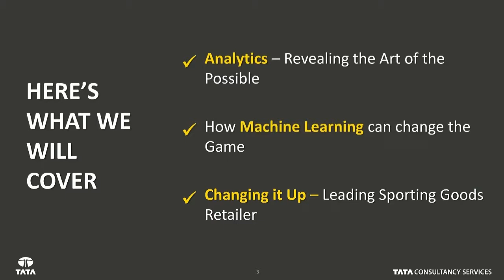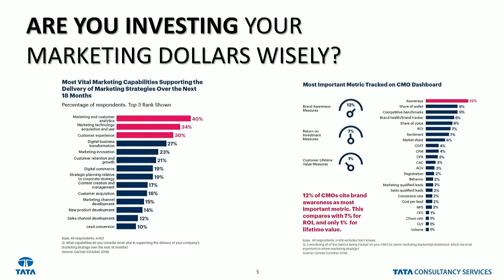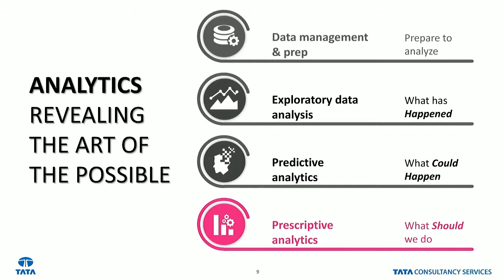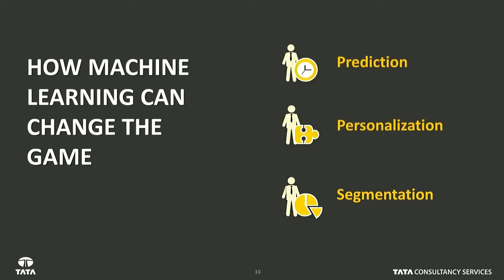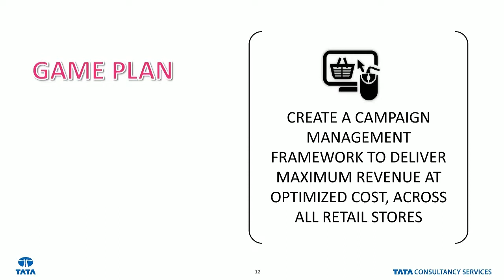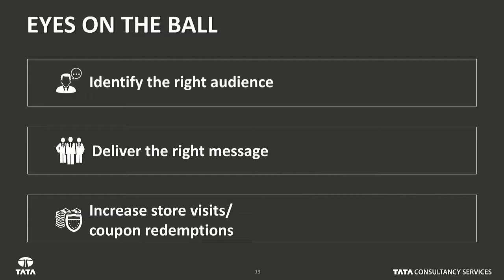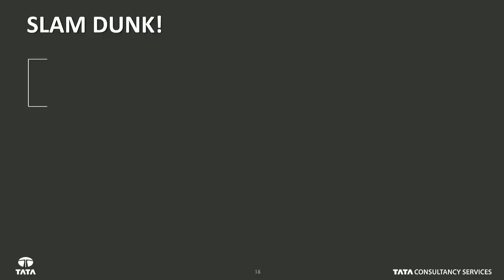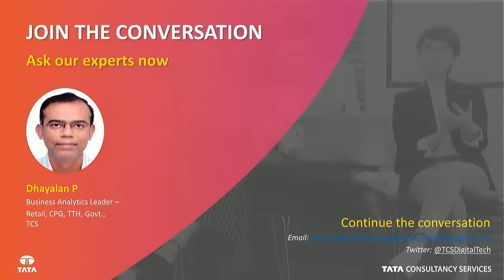Smarter Audience Targeting and Engagement with Machine Learning